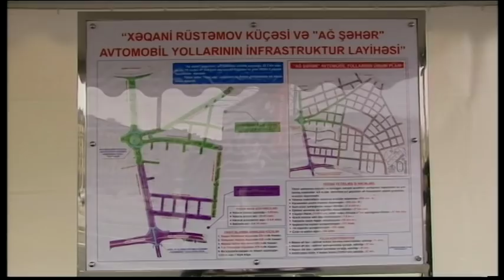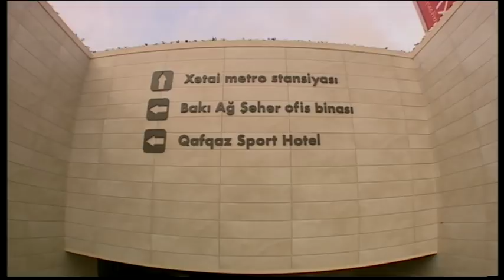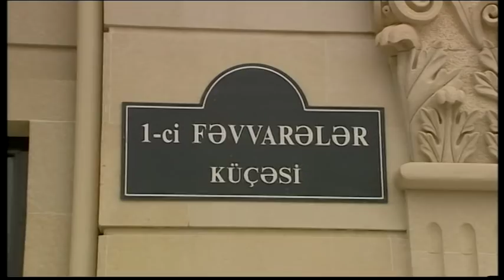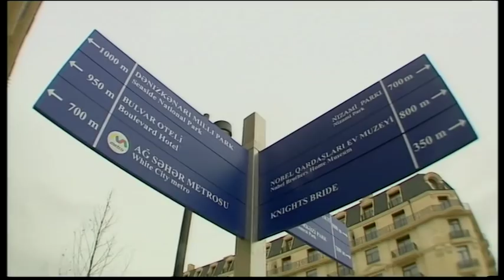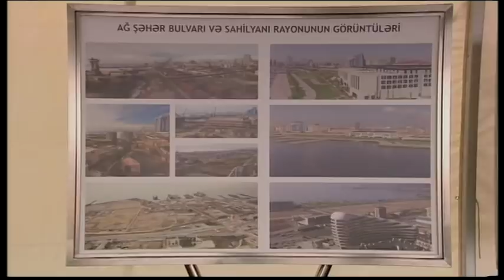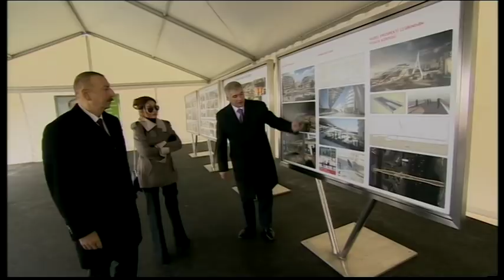Ильхам Алиев и Мехрибан Алиева ознакомились с работой, проделанной в «Баку Белый город»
24 декабря Президент Азербайджанской Республики Ильхам Алиев и первая леди Мехрибан Алиева приняли участие в открытии улицы Хагани Рустамова в «Баку Белый город», расположенных на этой улице круга и пешеходного перехода с четырьмя выходами, презентации нового сквера, кварталов, строительство и благоустройство которых завершилось.

Главу государства проинформировали о проделанной на территории работе.